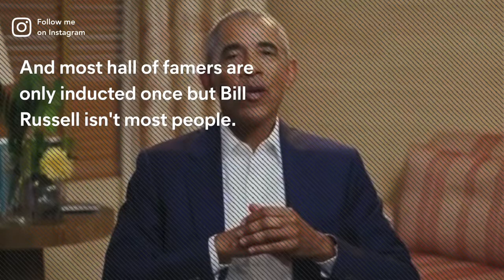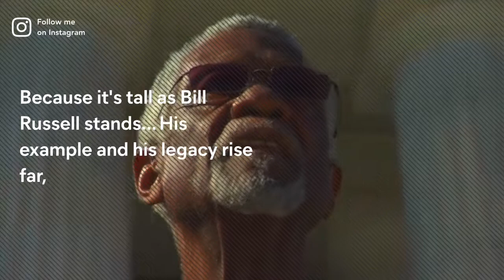Barack Obama Honors Coach Bill Russell for 2nd HOF Induction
Barack Obama, Bill Russell are two names that are tied by President barack obama honoring the NBAgoat with the presidential medal of freedom and (nearly) demanding Boston erect a statue in Mr. Russell’s honor, which they did immediately following.

on this night the former POTUS introduces COACH BillRussell as he’s inducted into the Naismith Basketball hall of fame for the second time.

Bill Russell is widely regarded as the greatest basketball player of all-time. He invented the block show, chase down block, and many other defensive oriented strategies, often commonly used that they’re often over looked by today’s NBA. In 13 seasons with the Boston Celtics (11 as player, 2 as player/coach), Russell win 11 championships, including 8 titles in a row. He’s the first player/coach to win titles and the first of color in any sport. In addition to his pro career, Russell won championships as a collegiate (2) and Olympics(2). During and after his playing career, Russell stood with Muhammed Ali, marched with King, was widely regarded as a brilliant, intimidating, fair and funny civil rights icon. Russell, along with Boston Celtics coach/patriarch Red Auerbach, Russell blazed a trail through uncharted waters in sports. The first black starting five. The first black coach, the first black coach to win a title, drafted the first black player (chuck cooper). Russell has aged but remains the standard by which all Boston athletes are held by. As a man, simply put… he’s a national treasure. Enjoy some of the greatest and rare moments in a life most wouldn’t have been brave enough to live. God Bless the 🐐